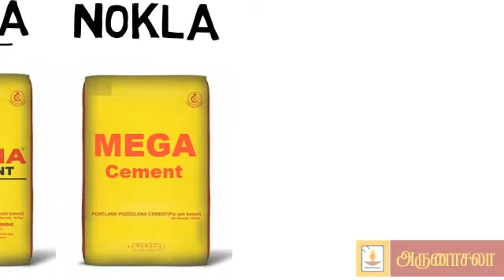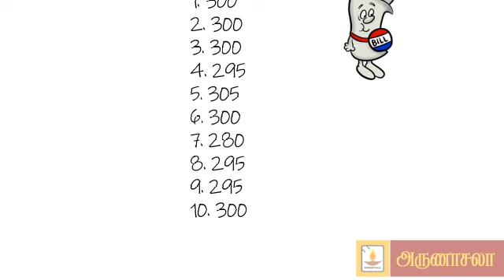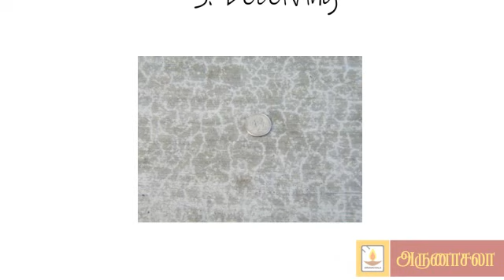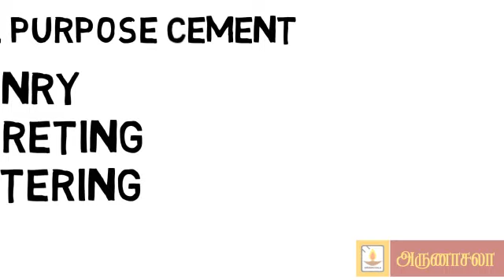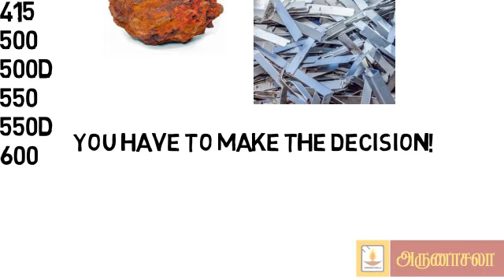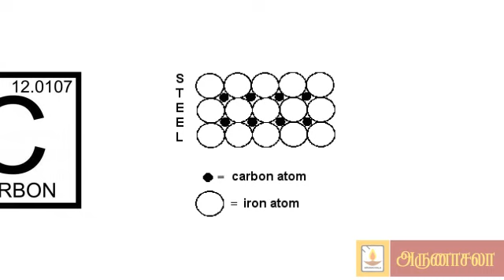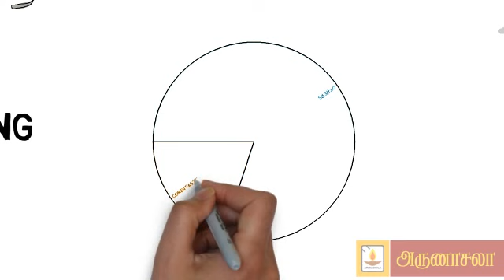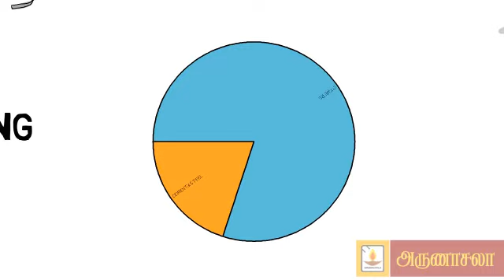உங்க வீட்டுக்கு சிமெண்ட் & கம்பி வாங்க போறீங்களா? இதை பாருங்க மொதல்ல... Cement Steel Buyer's Guide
நம்ம கனவு வீட்டை கட்டும்போது, கட்டிடத்துக்கு தேவையான கம்பி சிமெண்ட் இரண்டையும் எவ்வளவுதான் பார்த்து பார்த்து வாங்கினாலும் சிலர் நம்ம ஏமாத்திடராங்க. அவங்க கிட்ட ஏமாறாம இருக்கணும்னா, எப்படி எல்லாம் ஏமாத்றாங்கனு தெரிச்சுக்கறது முக்கியம். அதைத்தான் இந்த வீடியோல பார்க்க போறோம்.

This is a consumer educational video, issued in public interest by Arunachala Agencies, Perundurai. In this video, we have tried to explain the various ways in which people get cheated by the fradulant traders and black market forces.